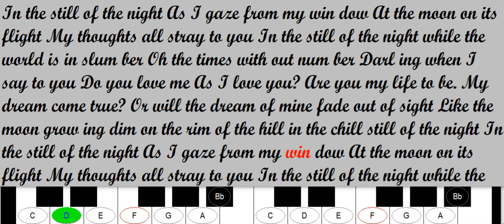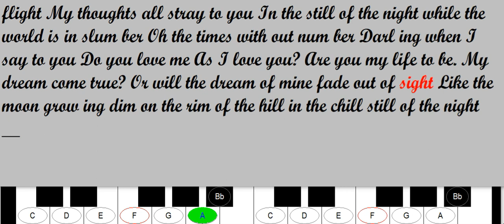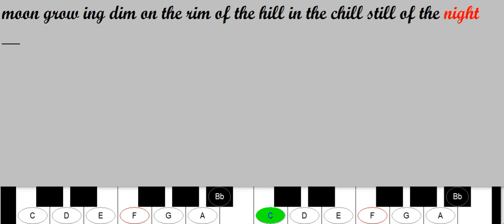In The Still Of The Night, karaoke, soft mel vibes, Gypsy Jazz fast, guitar